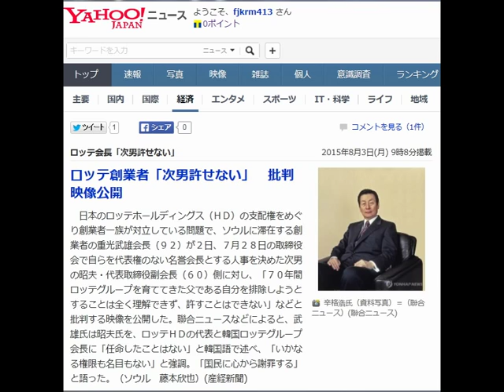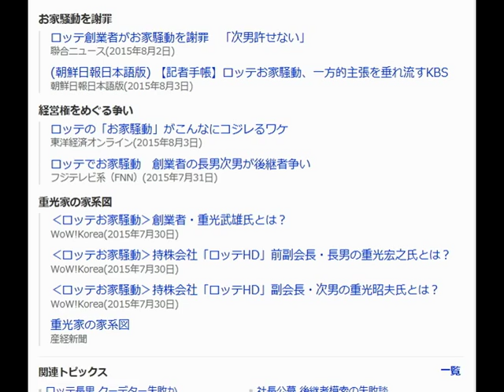ロッテ創業者「次男許せない」 批判映像公開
日本のロッテホールディングス（ＨＤ）の支配権をめぐり創業者一族が対立している問題で、ソウルに滞在する創業者の重光武雄会長（９２）が２日、７月２８日の取締役会で自らを代表権のない名誉会長とする人事を決めた次男の昭夫・代表取締役副会長（６０）側に対し、「７０年間ロッテグループを育ててきた父である自分を排除しようとすることは全く理解できず、許すことはできない」などと批判する映像を公開した。聯合ニュースなどによると、武雄氏は昭夫氏を、ロッテＨＤの代表と韓国ロッテグループ会長に「任命したことはない」と韓国語で述べ、「いかなる権限も名目もない」と強調。「国民に心から謝罪する」と語った。（ソウル　藤本欣也）(産経新聞)

お家騒動を謝罪
ロッテ創業者がお家騒動を謝罪　「次男許せない」聯合ニュース(2015年8月2日)(朝鮮日報日本語版) 【記者手帳】ロッテお家騒動、一方的主張を垂れ流すKBS朝鮮日報日本語版(2015年8月3日)
経営権をめぐる争い
ロッテの「お家騒動」がこんなにコジレるワケ東洋経済オンライン(2015年8月3日)ロッテでお家騒動　創業者の長男次男が後継者争いフジテレビ系（FNN）(2015年7月31日)
重光家の家系図
‹ロッテお家騒動›創業者・重光武雄氏とは？　WoW!Korea(2015年7月30日)‹ロッテお家騒動›持株会社「ロッテHD」前副会長・長男の重光宏之氏とは？　WoW!Korea(2015年7月30日)‹ロッテお家騒動›持株会社「ロッテHD」副会長・次男の重光昭夫氏とは？　WoW!Korea(2015年7月30日)重光家の家系図産経新聞.

関連トピックス
ロッテ長男 クーデター失敗か
2015年7月28日

社長公募 後継者模索の失敗談
2015年7月5日

スズキ「おやじ」依存脱却へ
2015年6月30日

大塚家具 米社が社長提案支持
2015年3月13日

キーエンス 創業者の会長退任
2015年2月2日

たかた社長 始まりは4坪の店
2014年12月6日

一覧